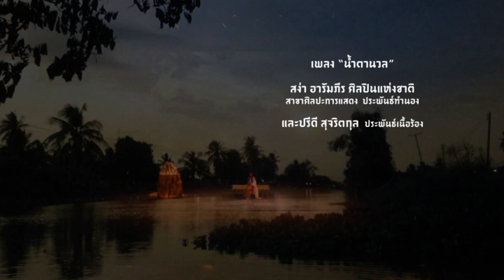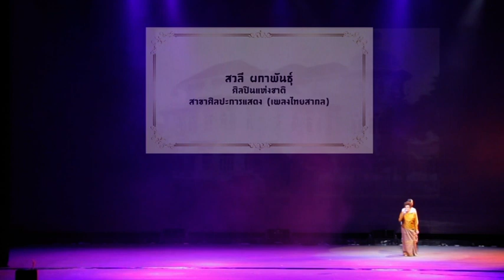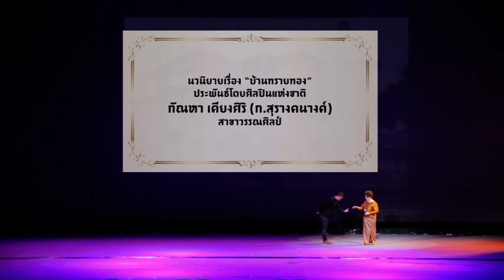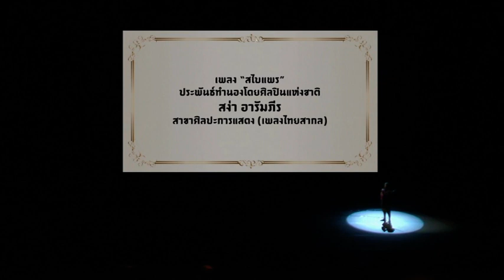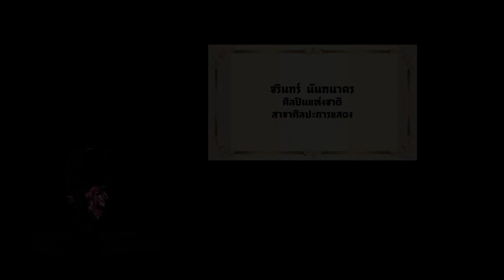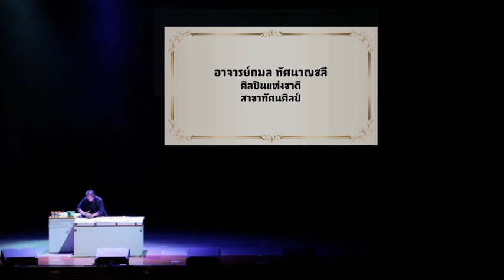ในสวนฝัน Part 3 ละครจากวรรณกรรม-บทเพลง โดยศิลปินแห่งชาติทุกสาขา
"ในสวนฝัน" ละครจากวรรณกรรม-บทเพลง ถ่ายทอดโดยศิลปินแห่งชาติทุกสาขา
กรมส่งเสริมวัฒนธรรม กระทรวงวัฒนธรรม โดยกองทุนส่งเสริมงานวัฒนธรรม ร่วมกับ มูลนิธิสวัสดิการนักแสดงอาวุโส จัดการแสดงทางวัฒนธรรมเฉลิมพระเกียรติสมเด็จพระนางเจ้าสิริกิติ์ พระบรมราชินีนาถ พระบรมราชชนนีพันปีหลวง เนื่องในโอกาสมหามงคลเฉลิมพระชนมพรรษา ๘๒ พรรษา ๑๒ สิงหาคม ๒๕๕๗ ในชื่อ "ในสวนฝัน"  ผสานใจภักดิ์ แด่อัคราภิรักษศิลปิน นำแสดงโดยศิลปินแห่งชาติทุกสาขา นอกจากนี้ยังมีวัตถุประสงค์เพื่อให้ศิลปินแห่งชาติทุกสาขาได้ร่วมถ่ายทอดผลงานอันหลอมรวมองค์ความรู้ศาสตร์และศิลป์แขนงต่างๆ ทั้งสาขาวรรณศิลป์ สาขาทัศนศิลป์ และสาขาศิลปะการแสดง ที่เชื่อมโยงสอดผสานเป็นเรื่องเดียวกัน เป็นการถ่ายทอดความงดงามจากวรรณกรรมและบทเพลงของศิลปินแห่งชาติ โดยนำเสนอผ่านรูปแบบของการแสดงจากวรรณกรรม จิตรกรรม เพลง ละครเวที ภาพยนตร์ ละครโทรทัศน์ ซึ่งเป็นผลงานของศิลปินแห่งชาติ ตามช่วงเวลาต่างๆ ที่เกิดความเปลี่ยนแปลงในประเทศไทย นำแสดงโดยศิลปิน-นักแสดงชื่อดังมากมาย